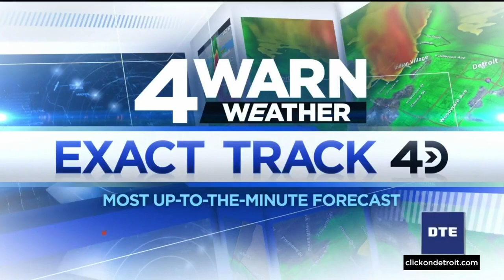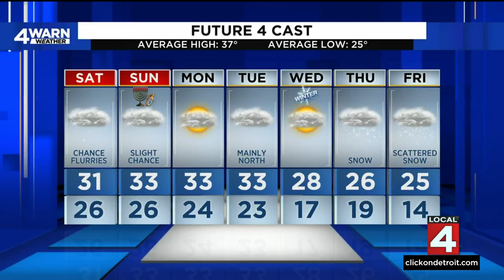Metro Detroit weather forecast Dec. 16, 2022 -- 4 p.m. Update